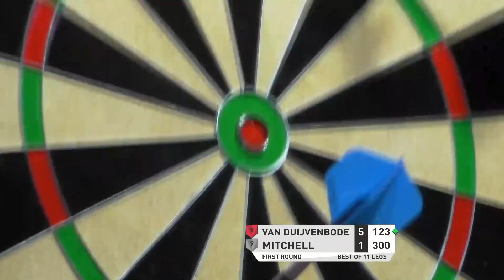Stream Two Highlights | PDC Super Series | Day Four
Catch all the best bits from Stream Two from Players Championship Four